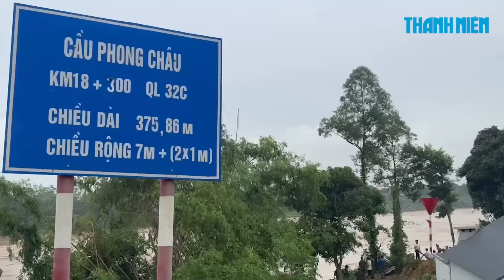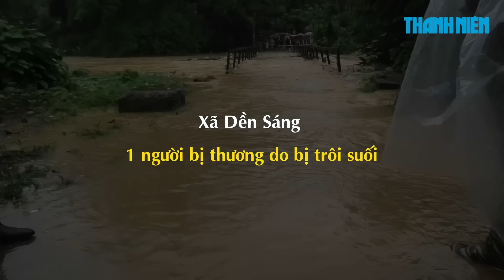Vụ sập cầu Phong Châu: Gian nan tìm kiếm nạn nhân giữa sông Hồng nước xiết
0:00 Vụ sập cầu Phong Châu: Gian nan tìm kiếm nạn nhân giữa sông Hồng nước xiết
4:03 Thủ tướng chỉ đạo khẩn xử lý vụ sập cầu Phong Châu
7:34 Mưa lũ hoành hành Lào Cai sau bão số 3 (Yagi), 7 người mất tích

Đại tá Nguyễn Minh Tuấn, Giám đốc Công an tỉnh Phú Thọ, cho biết hiện Công an tỉnh Phú Thọ đã tập trung đầy đủ các phương tiện và con người để sẵn sàng tham gia cứu hộ, cứu nạn vụ sập cầu Phong Châu. Tuy nhiên, lực lượng quân đội và công an phải thấy lòng sông an toàn thì mới có thể triển khai công tác cứu hộ, cứu nạn.

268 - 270 Nguyễn Đình Chiểu, Phường Võ Thị Sáu, Q.3, TP HCM